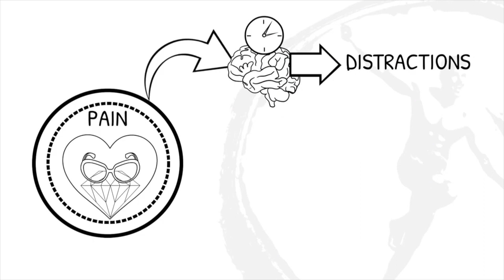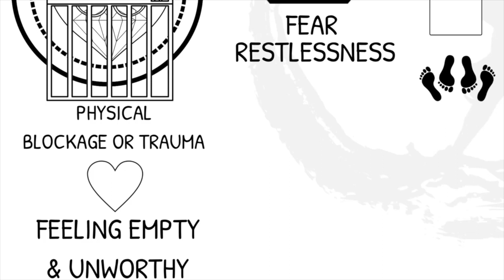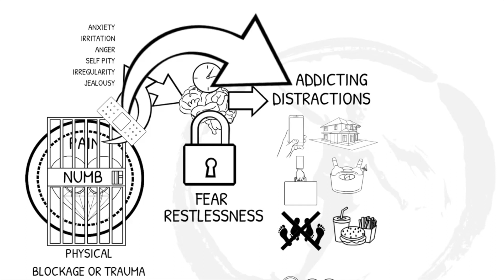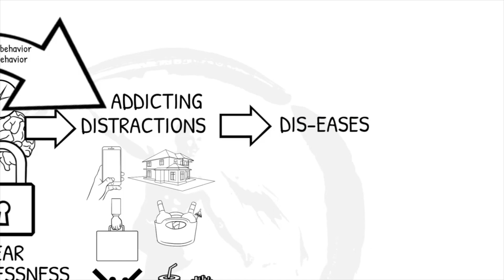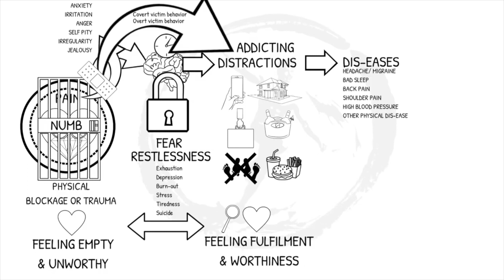how to prevent kidney stones from the very root cause up once and for all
In this video the answer will be revealed.
First we must understand what kidney stones really are.
Kidney stones, or renal calculi, are solid masses made of crystals. Kidney stones usually originate in your kidneys. However, they can develop anywhere along your urinary tract

There are many risk factors, like making less than 1l of urine per day, dehydration, obesity, high protein-, glucose- or salt-diets, hyper-para-thyroid condition, inflammatory bowel diseases, taking medication, gastric bypass surgery etc.

But, could it be there might actually be a deeper cause for being susceptible to kidney stones ?
If so, only when we know and heal the root cause, we can heal kidney stones from the root cause together with its symptoms once and for all, which makes it the best treatment or prevention for kidney stones.In this video the scientific epigenetic deeper cause for being susceptible to kidney stones  will be revealed so you will get a clear direction in how prevent or heal from kidney stones.
Everything in life that is alive to the fullest, flows to the fullest.
And everything that stops flowing, gets blocked and stops functioning properly, which turns into dis-ease symptoms which eventually might turn into a flatline.
So the key to vibrant health is to unblock all blockages, so our body functions or flows back into balance or homeostasis.

To reveal a deeper cause of the blockages or kidney stones in our body, we first must...